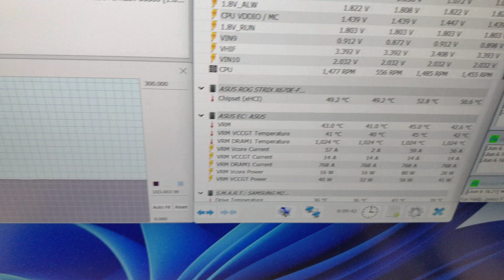ASUS ROG STRIX X670E F